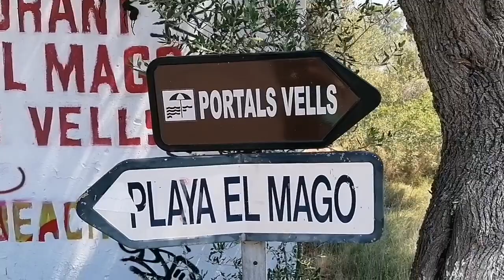VISITING A NUDE BEACH! | PLAYA EL MAGO, THE MAGUS BEACH - MALLORCA | BEACHES OF SPAIN | SUMMER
Last Friday afternoon Alvino went to the beautiful Playa del Mago. A small nudist beach located near Magalluf and Son Ferrer, Calvia.

It is a nude beach that is well protected from wind and waves that is why a lot of tourists are coming here every summer. They are enjoying the calm waters and white sand. Yachts, boats and jetski are every where also.

Well, i hope you like it! Enjoy and have a great time!

Muchas gracias! Vamonos! Let's go!